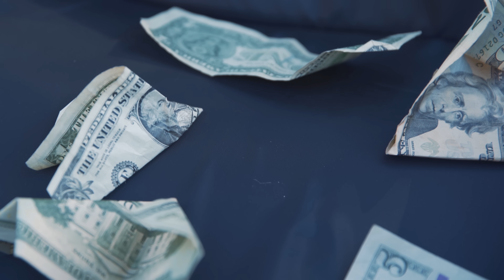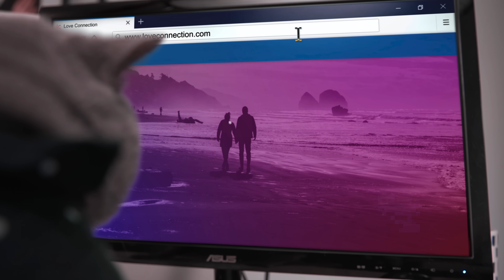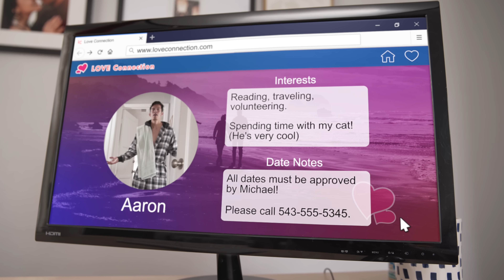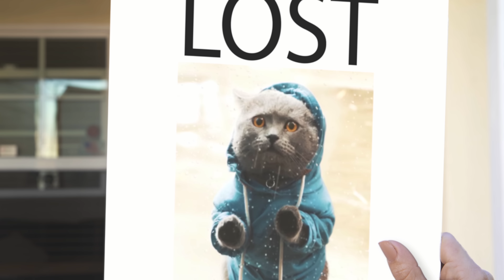The Matchmaker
Get your first audiobook for free when you try Audible for 30 days. or text aaronsanimals to 500500

Prince Michael plays Hitch for the day after noticing Aaron could use some company.

Talent: Shelise Hufstetler (Nancy), Emily Wilson (Jess), Ashley Bornancin (Gwen), Mikki Hernandez (Sara), Desi Molinari (Desi), Lorenzo Anzoleaga (Ex-Boyfriend), Michelle Benitez, Milo

Thanks to everyone who helped including Pescado Dorado and Geezers in Santa Fe Springs for letting us use their restaurants to film.

Writers: Sarah W., Alex F., Aaron, Andrew
Sound: Kenji
VFX: Kijeon, Olivier B., Aaron
Production: Clark, Robert, Michelle, Micah, Reid